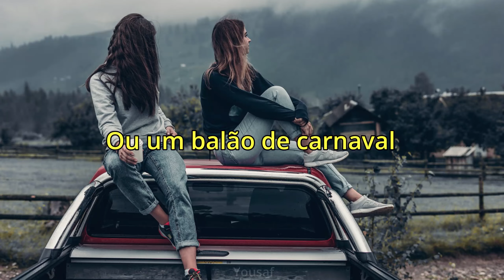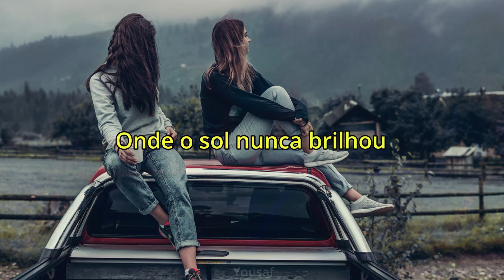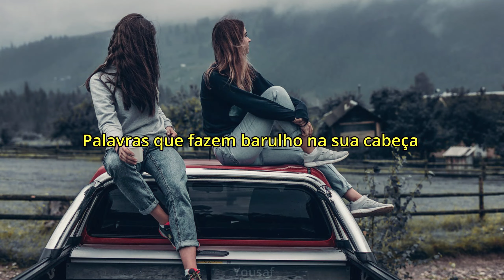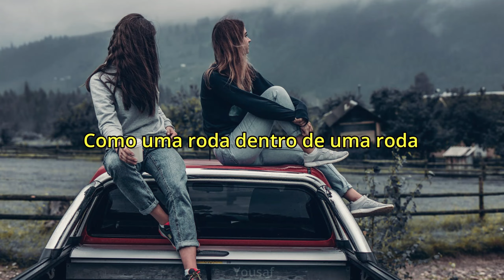Dusty in Memphis - The Windmills of Your Mind (Legendado PT-BR)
Dusty in Memphis - The Windmills of Your Mind

00:00​​​​​​​​​​​ Bem vindo ao Yousaf!!
00:10​​​​​​​​​​​ Dusty in Memphis - The Windmills of Your Mind